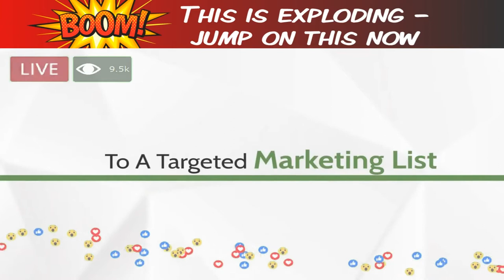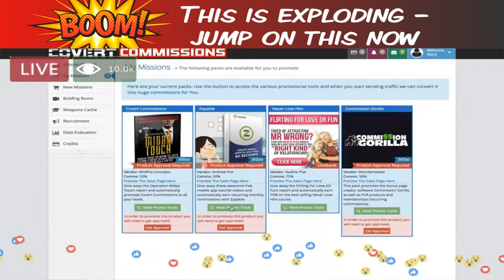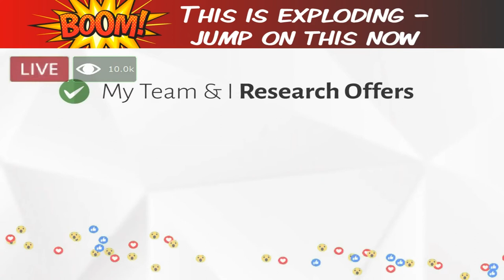Hands-Down The EASIEST Way To Make Money Online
xxxxxxxxxxxxxxxxxxxxxxxxxxxxxxxx

Make Money Online With FREE Wix Websites (Easy $100/Day Method)
Residual Income Business 2017 & 2018 - Make $3000 A Month From Home Mailing Postcards
How To Make Money Online Fast And Easy - Email Processing System Review - Full Time Income Online
5 Ways to Make Money Using Your Phone!
9 Side Jobs to Make Extra Money From Home in 2017
How To Earn $75 Per Hour From Google User research Program |Online Work From Home Job|
Top Ways To Make Money Online Fast 2017 & 2018 - How To Earn
Money Posting Ads - INSTANT Payment
10 Ways To Make Money
Suze Orman - Unbelievable Easy Ways to Get Rich Fast!
Ways To Make Money Online - Fast Way To Earn Money From Home 2017 & 2018
Earn Money Online Fast - Make Money Online 2018 - How To Make Money Fast
How To Make Money Online Fast 2 LEGIT Ways On How To Make Money Online FAST
How to Make Money Online - 16 Methods to earn Passive Income and get paid from home
Best Easy Work Comp Plan - Top Home Based Business Opportunities - Make Money Online From Home 2018
How To Make Money Online Working From Home! Earn Money Online Fast! GET PAID DAILY!
How To Make $2000 A Week From Home - Email Processing System Presentation - My FIRST Business
How To Make $1000 A Week Online Working From Home - Power Lead System 2017 Review
10 Apps That Pay You to Do Basically Nothing
Best Business To Start From Home - American Bill Money Review 2017 & 2018 - Checks In The Mail !!
How to Make Money Online Fast 2018 - How To Make Money Online Fast - Earn $300 A Day!
Related Users

BWithEmMarie
Justin Bryant
DEBROY TECHNICAL
Bored Badger
Truly Rich Noypi
Online Tom
Adriana Villegas
The No Boss Life
Practical Psychology
Adriana Villegas
Justin Bryant
Adriana Brand

Video Title: Legitimate Ways To Make Money Online - Make $5000 A Month From Home Posting Ads Part Time
Username: Kelly Bolton
Views: 102,449 views